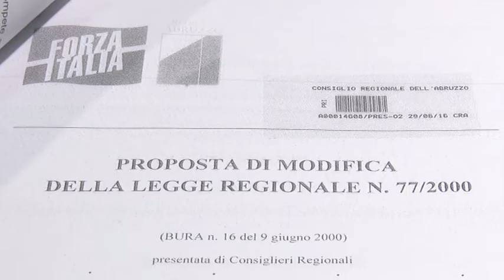Problema immigrazione. Le richieste di Forza Italia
Sull'arrivo di nuovi profughi nella provincia di Pescara, il consigliere regionale di Forza Italia Lorenzo Sospiri chiede risposte chiare alla Regione